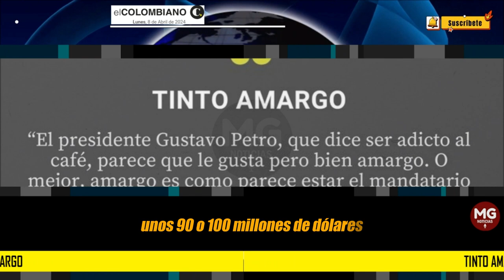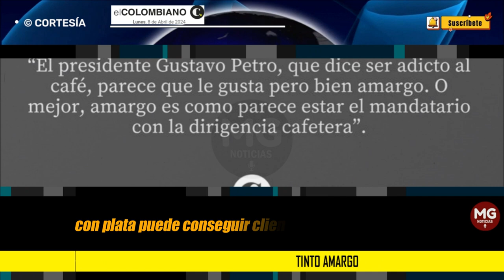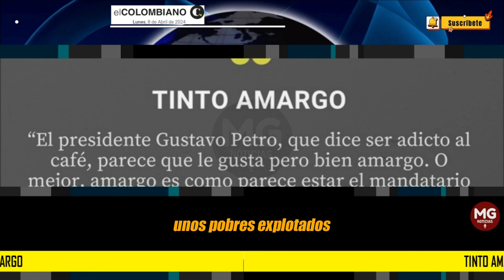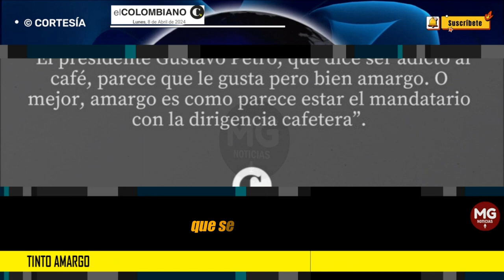TINTO AMARGO 🔴 Editorial El Colombiano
En el fondo, el interés de Petro no es solo cooptar un gremio, sino también posiblemente quedarse con el manejo de esos 350.000 millones de pesos al año.